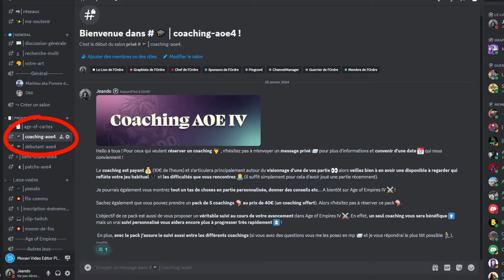Les 6 MEILLEURS CONSEILS pour vous améliorer en 2v2 sur Age of Empires IV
Vous aimez le 2v2 mais vous perdez vos parties et vous ne savez pas comment gagner ? Ne vous en faites pas ! Dans cette vidéo je vous livre les 6 conseils les plus importants pour progresser et gagner vos matchs de 2v2 !

Lien vers le serveur discord communautaire de Age of Empires IV France